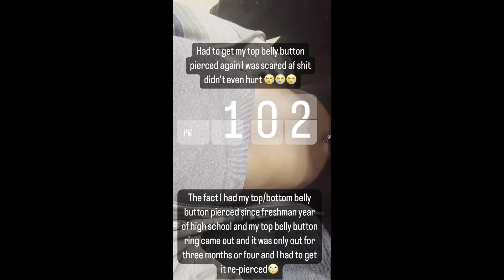WEEKLY VLOG: NEW PIERCING,HAIR,NAILS,PRIDE,POOL PARTY WITH FRIENDS + MORE